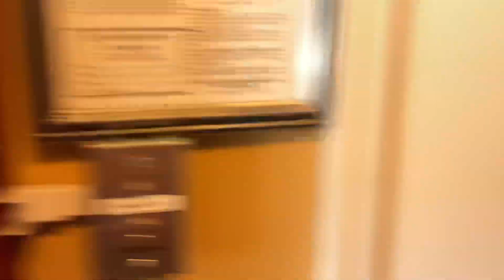Fire alarm fail… kinda.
I went to test the fire alarm today only to find out the pull station in my kitchen decided it didn’t want to cooperate today. Oops. This is why you need to test your system!